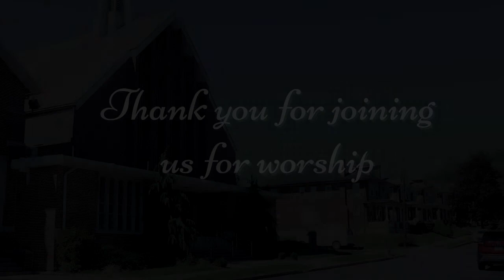An Abbreviated Service for Sunday, 23 Jan 2022, Advent Lutheran Church, West Lawn, PA.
O for a Thousand Tongues - Charles Wesley (1739)
Psalm 19 – B. Marcello – ed. J. Schrader
Hail to the Lord's Anointed - James Montgomery (1821)

Lector: Joy Frantz
Musicians: Organist: John C. Brewster; Voice: Rebecca A. Brewster;
Pastor: The Rev. Thomas Irwin
Videographer: Alan Sylvestre Media

Published under One License Number: A-736848

Advent Lutheran Church:
16 Telford Ave, West Lawn, PA 19609